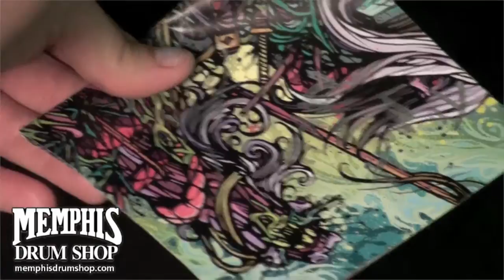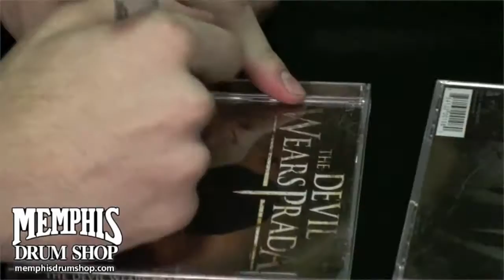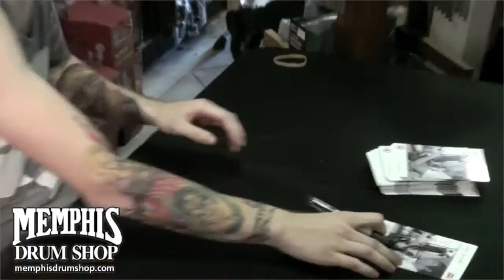Daniel Williams Meet & Greet at Memphis Drum Shop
Daniel Williams Meet & Greet at Memphis Drum Shop. Daniel plays drums in the band The Devil Wears Prada.